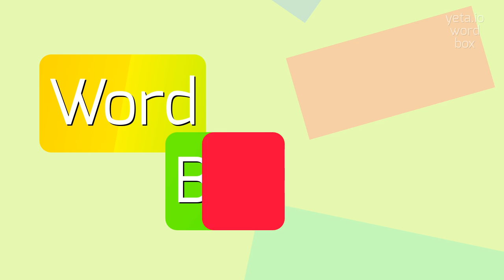How to say "incastellate"! (High Quality Voices)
Watch in this video how to say and pronounce "incastellate"!